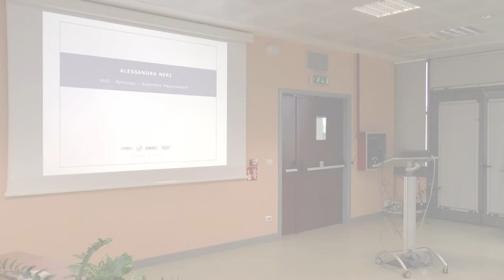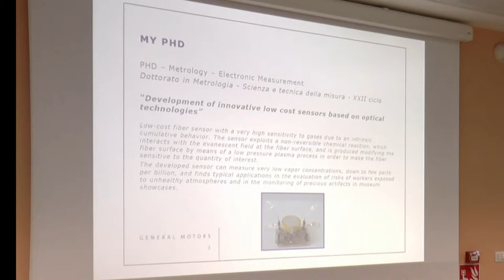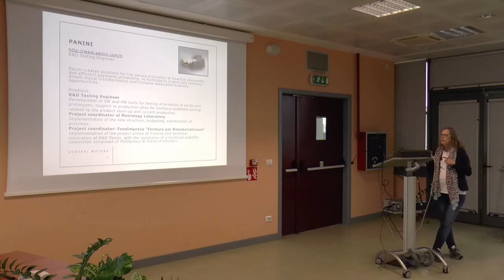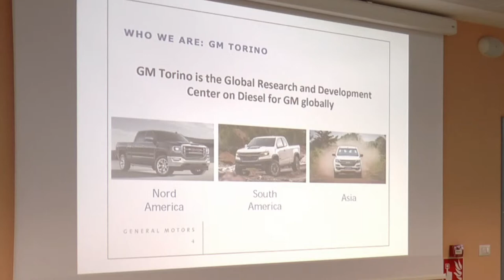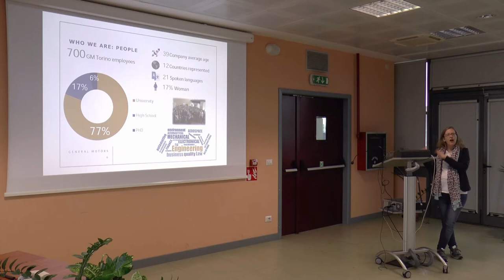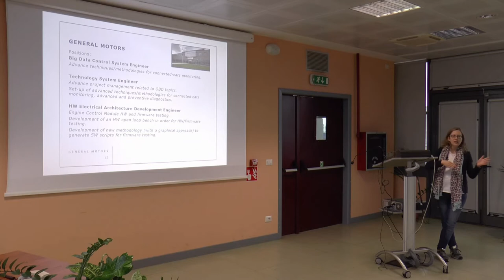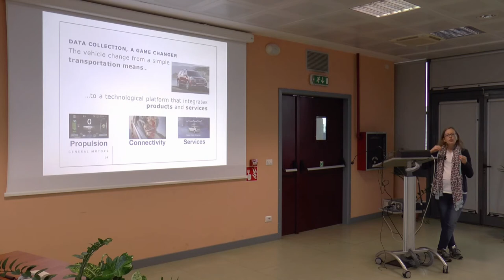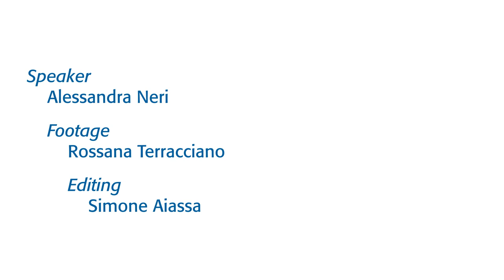Beyond the PhD: what’s your next step? | A. Neri | PitchD 05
PitchD – the PhD’s pitch: our PhD IEEE Student Members explain to students, collegues and professors their research.

Beyond the PhD: what’s your next step?
Dr. Alessandra Neri
Technology System Engineer, General Motors Powertrain Europe

My experience in GM
Eng. Alessandra Neri received her doctoral degree in Metrology from PoliTo with a thesis entitled ‘Development of innovative low cost sensors based on optical technologies’. She has been working in General Motors for almost 6 years, first as Hardware Electrical Architecture Development Engineer and now as Technology System Engineer, dealing with connected vehicles and big data. She will present her professional experience, providing an interesting insight on opportunities and challenges facing PhD students after the degree.